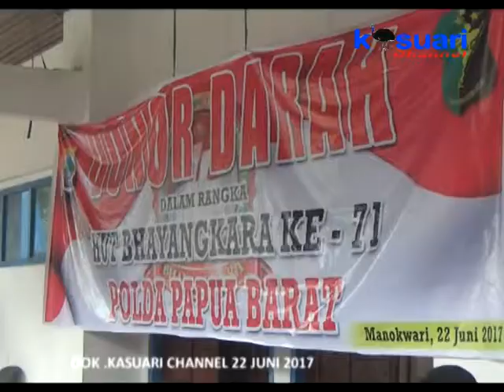07 - KASUARI NEWS - POLDA PB GELAR DONOR DARAH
Dalam Rangka Memperingati Hut Bhayangkara Yang Ke 71, Jajaran Kepolisian Daerah Polda Papua Barat Bekerja Sama Dengan Palang Merah Indonesia PMI Kabupaten Manokwari, Menggelar Aksi Donor Darah.